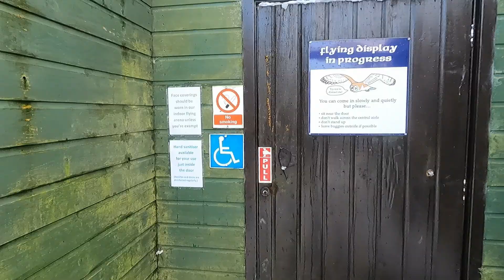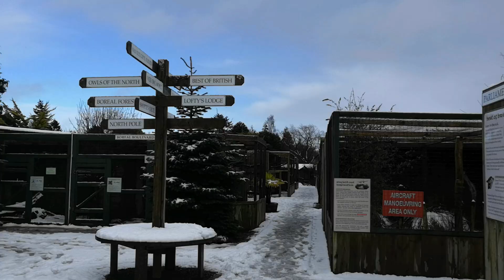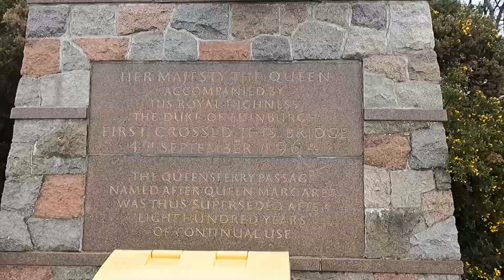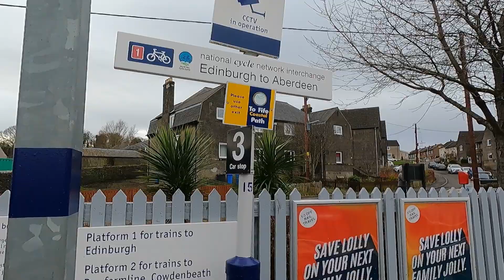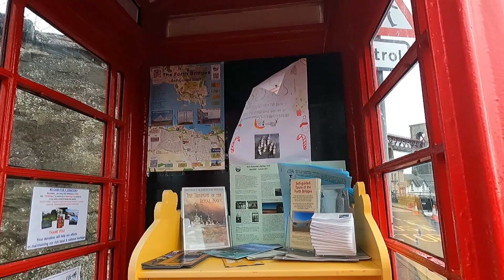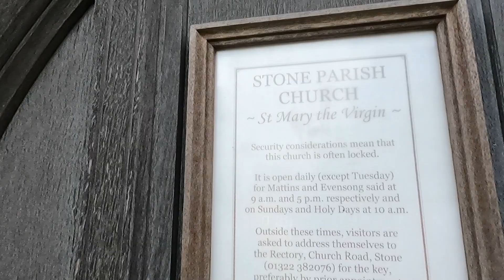A week with Lina: Adventures of Trucker Lina -►#15 🚛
Come with me on this adventure to Edinburgh and London, with a Scania. Enjoy it!

Hi everyone!
My name is Lina and I am the writer of a blog documenting my life as a truck driver on Britain's roads (and sometimes elsewhere, too)! I have been at it for 5 years now, but I'm still learning and I'd be pleased for you to join me in this journey.

I am a self employed driver, working for different companies like Stobarts, Greenhaul, Target, Race Drivers INC, Royal Mail, Kammac etc. Trying to keep my job interesting.

I am always tramping (sleeping out in the cab) and going for discovery walks around the area.

My favourite location is Scotland and of course anywhere near the sea or forest.

Life on the road as a female lorry driver.

◉Camera used: GO PRO 9 Hero

➦Have a lovely day, lovely people!